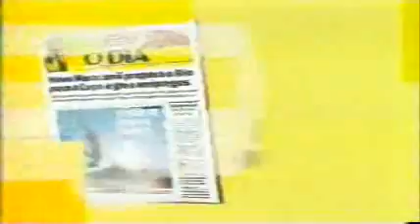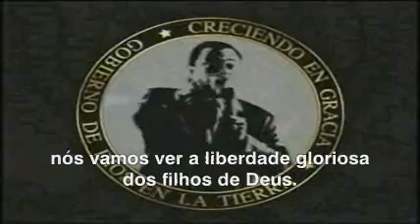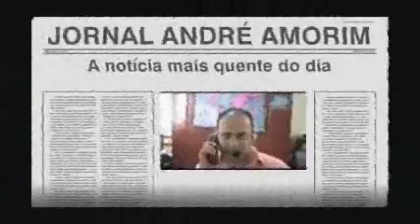Jornal André Amorim 1251